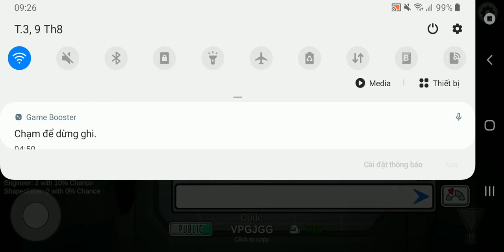TâmTimMT04 / #2 / thử thách tìm ra kẻ sát nhân trong game Among us và cái kết | thành công